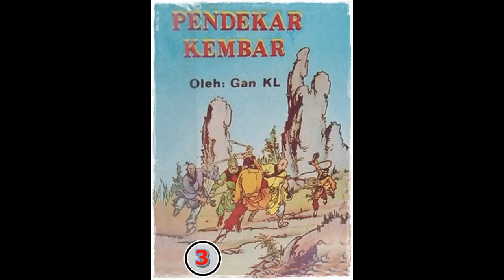Seri Cerita Silat Pendekar Kembar Jilid 3